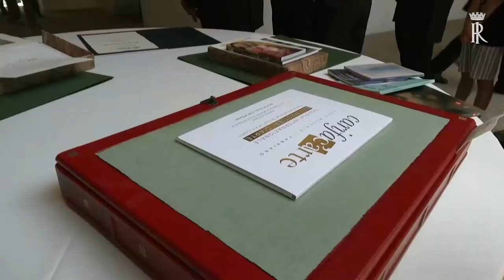Mattarella a Fabriano per il network delle città UNESCO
Il dialogo e lo scambio culturale costituisce un arricchimento per TUTTI”.

Con queste parole il presidente della Repubblica, Sergio Mattarella, ha segnato l’inaugurazione della 13/a edizione del Forum delle città creative dell'Unesco a Fabriano.

La presenza del Capo dello Stato nelle Marche ha impreziosito un evento già ricco di prestigio, vista la presenza sul territorio marchigiano di oltre 200 delegati, in rappresentanza di altrettante città, provenienti da tutto il Mondo.

int. Luca Ceriscioli, PRESIDENTE REGIONE MARCHE

Il tema di questa conferenza, una settimana di meeting, convegni e workshop, è “La città ideale” e come tema prevalente “Lo sviluppo sostenibile”.

Fabriano si è preparata da tempo per accogliere al meglio i delegati internazionali. Insieme a lei anche le altre città dell’Orsa hanno contribuito dando in senso pratico il vero motivo che ci caratterizza in Italia e nel Mondo come marchigiani e come italiani: la coesione e la solidarietà pur nelle piccole o grandi differenze che segnano i nostri percorsi di crescita.

In un periodo storico che qualche analista “illuminato” e qualche politico nostrano vuole dipingere come un momento di ascesa di sovranismi e nazionalismi, se non addirittura di chiusura e di muri fra i popoli, il richiamo che viene dal presidente Mattarella è chiaro: il futuro del nostro Paese e di questa comunità è nel dialogo, nello scambio di saperi e di esperienze, nella crescita culturale.

La tolleranza dopotutto, diceva Umberto Eco, si fonda sulla mancanza di educazione.